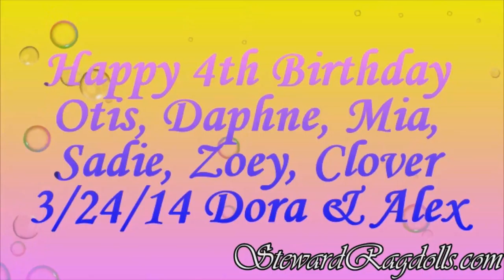Steward Ragdoll Kittens